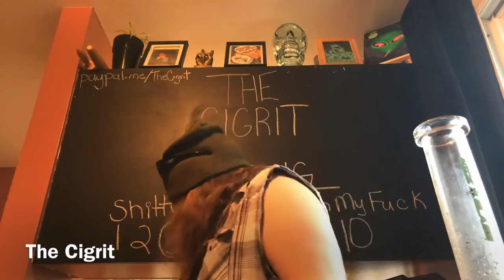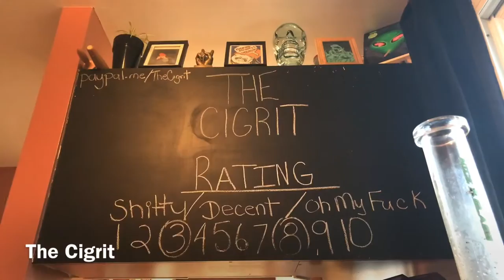How The F@cks Your @ss Make Two Sounds Donna? One Fart, Two Sounds! What The F@ck?💨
Cigrit and Donna eat skinless boneless chicken and scalloped potatoes while talking about stuff.✌🏻

Eddy Dampier
574 Maple St. N.
Timmins, Ont. P4N 6C6
Canada